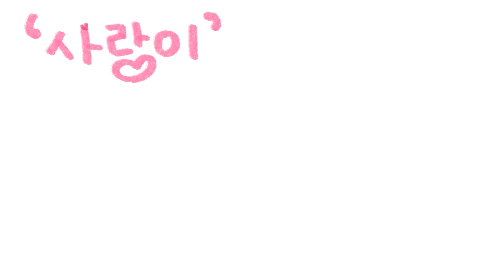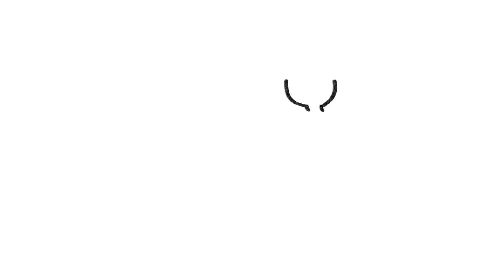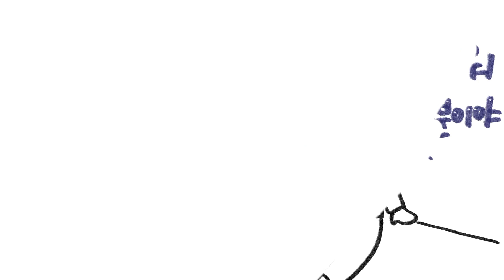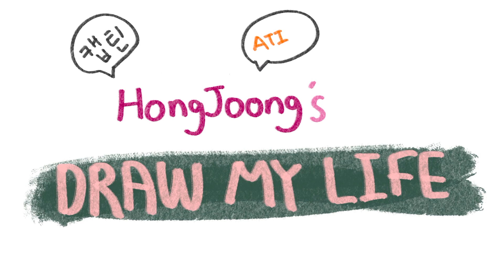ATEEZ(에이티즈) HAPPY HONGJOONG's Draw My Life🎨